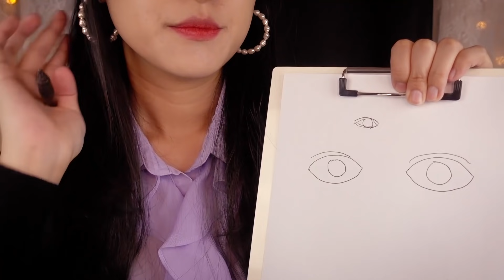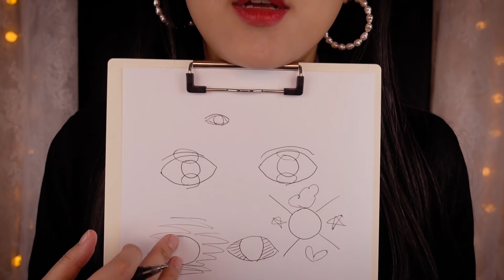ASMR (Eng sub) 시각적 팅글! 드디어 안구타투 2탄! Eye tattoo with color pencil vol.2 [한국어/KOREAN]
**저는 타투에 대해서 아무것도 모르는 비전문가입니다! 안구 타투라는 게 실제로 있는지 없는지도 잘 모릅니다. 그저 저의 상상! 절대 따라하시면 안 됩니다! 카메라에 직접 도구를 닿게 하는 것도 아닙니다!**
**I'm a non-expert who knows nothing about tattoos! I don't know if there is an eye tattoo or not. Just my imagination! Even I don't touch the camera directly!**

안녕하세요!
오늘은 드디어 만들어본 안구타투 2탄입니다!
두둥!!

제 채널에서 가장 조회수가 많은 영상이기도 하고, 또 현재 유일하게 여전히 노란딱지가 붙어있는 유일한 영상이라ㅋㅋㅋㅋㅋ
2탄을 엄청 만들고 싶었는데 계속 부담이 있었어요!
그러나 만들고 싶다는 욕구가 드디어 부담을 이기고 왔습니다ㅎㅎㅎ

이번에도 여러분이 편안하게 보실 수 있었으면 좋겠습니다.

참, 구독자 3만! 너무 감사드려용ㅎㅎㅎㅎ
(30,000 딱 되는 순간 포착하려고 새로고침 백 번 한 사람)
앞으로도 열심히 할게용!

참, 3월의 여선이부터 조금 새롭게 개편(?)되어 올 예정이에요!
열심히 준비하고 있으니 조금만 기다려 주세요~

항상 늘 진심으로 감사드립니다.
어떻게 3만명이라는 사람이 내 채널에 와서 구독 버튼까지 눌러주셨지?!!?라는 감탄을 늘 하고 있답니다ㅎㅎㅎ
너무 감사해요!

Hello!
Today is the second round of eye tattoo!
Ta-da!!

It's the most viewed video on my channel, and it's the only video that still has a yellow tag on it.
I really wanted to make part two, but I kept feeling pressured!
But the desire to make it has finally overcome the burden. yeah!

I hope you can watch it comfortably this time as well.

(The one who refreshed it a hundred times to capture the moment it hit 30,000)
I'll do my best in the future!

By the way, W.Y.C will be reorganized from this March!
I’m working hard on it, so please wait just a moment plz~

I always sincerely thank you.

☞타임라인☜
00:13 시작 / start
03:11 색연필 고르기 / pick color pencil
06:07 눈 두드리기 / tapping on your eyes
08:56 쓸기 / sweeping
09:55 색연필 / color pencil
24:15 물감 / paint
26:35 닦기 / wipe
28:48 눈 마사지 / eye massage

*오늘의 립*(립 색상은 영상의 색감 조정으로 실제와 많이 다를 수 있습니다.)
[맥] RED ROCK